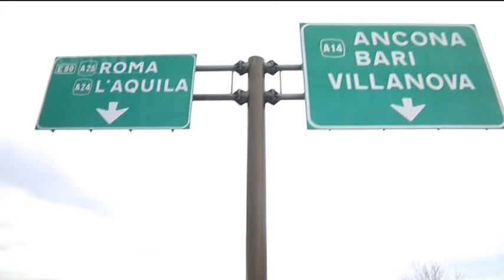Gran Sasso - Ambientalisti: "Il commissario non serve"